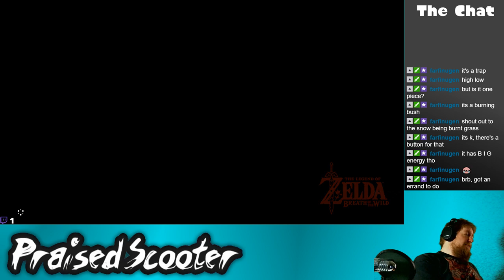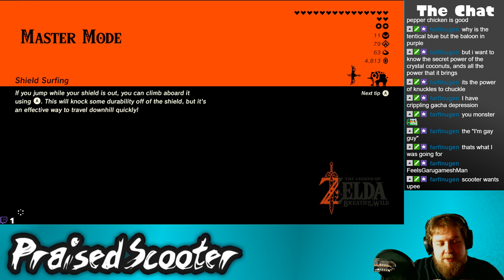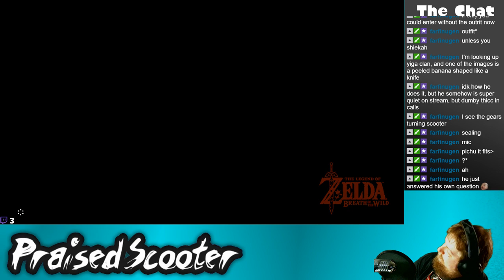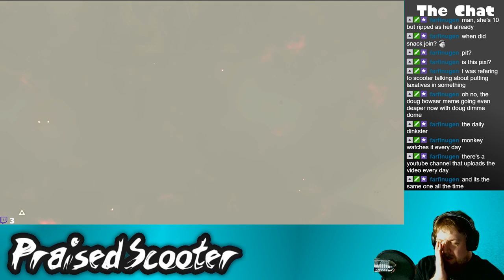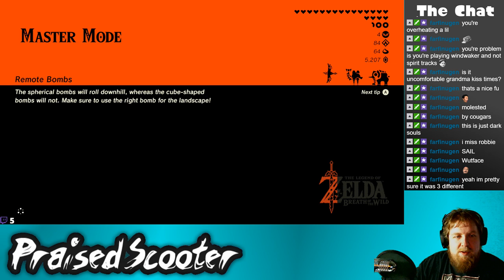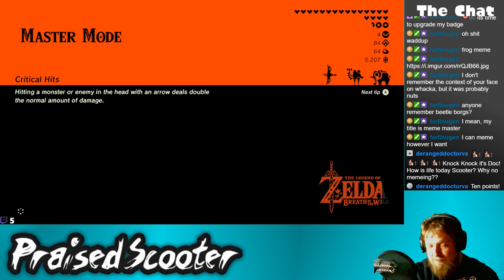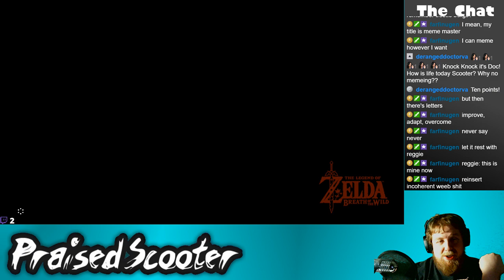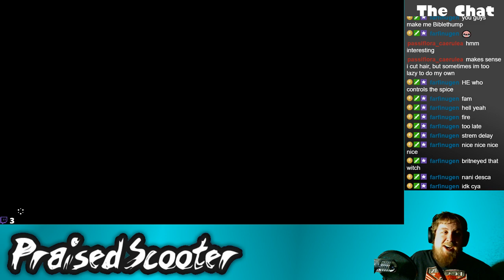Master of Gerudo Infiltration - 2/23/2019